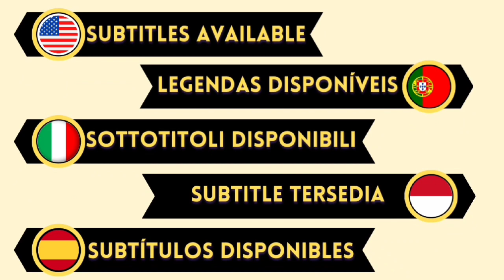Murat Yildirim gives big gift to humanity on his birthday! (aziz episode 22)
he famous actor Murat Yıldırım, who shared the lead role with Simay Barlas and Damla Sönmez in the Aziz series, , turned 43 years on April 13th

Murat Yıldırım, whose mother and father were originally from Mardin, was born in Konya on April 13, 1979